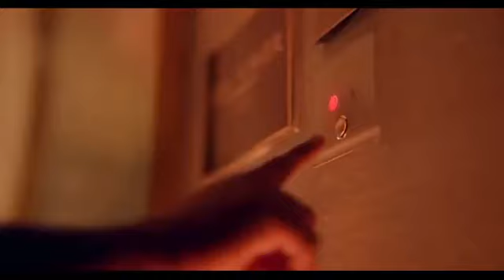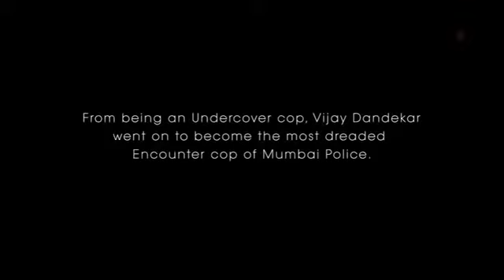Buddhi Mohabbat Ne angrai Li🥰